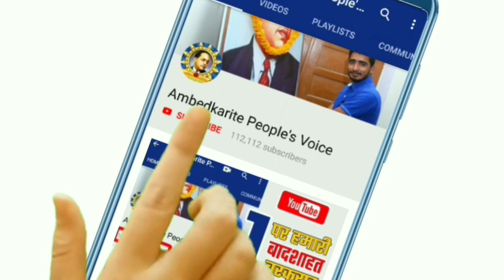Dr. Ambedkar thought on Womans || महिला दिवस के अवसर बाबा साहेब आंबेडकर जी के विचार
हमसे जुड़े -